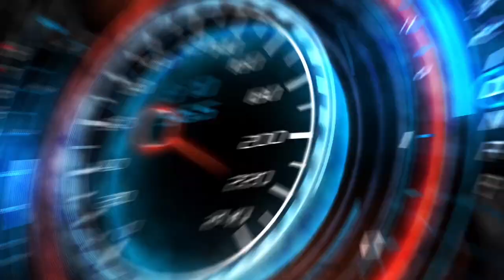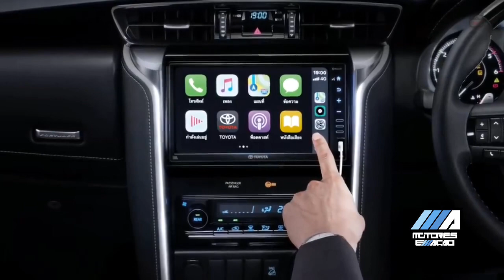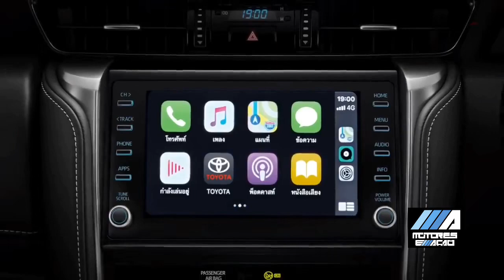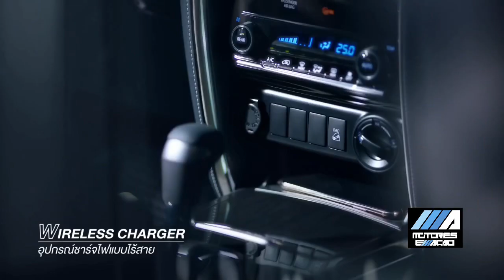Nova Toyota SW4 2021 | Lançamento | motoreseacao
Nova Toyota SW4 2021 | Lançamento | motoreseacao ! A Toyota divulgou no começo de junho na Tailândia o novo SW4 2021 (onde é conhecido pelo nome Fortuner). O SUV é baseado no novo Hilux 2021, que você já viu aqui no canal. Os dois modelos chegam até dezembro no Brasil ou no início de 2021.

As vendas começarão primeiro na Ásia e espera-se que todas essas novidades sejam incorporadas ao modelo produzido na fábrica de Zárate, a Argentina e grande parte da América Latina.

As fotos oficiais confirmam uma reformulação já avançada por inúmeros vazamentos e fotos de espionagem. O novo SW4 incorpora uma estética mais moderna e sofisticada, com profundas mudanças.

Além disso, existe uma nova versão da SW4 Legender, topo de gama: com 2 tons (com teto pintado em preto), pára-choques dianteiro de design esportivo, estofamento em dois tons e rodas de 20 polegadas. Será que virá para o Brasil e Argentina?

* Mais potência: o motor 2.8 turbodiesel foi revisado para aumentar a potência. Agora ele fornece 206 cv de potência, enquanto o torque subiu para 500 Nm (antes, 420 Nm com caixa de câmbio manual e 450 com caixa de câmbio automática). O motor das versões básicas permanecerá inalterado: 2,4 turbodiesel.

A Toyota Argentina tem o hábito de trazer ao nosso mercado todas as mudanças que o Hilux e o SW4 incorporam na Tailândia, com entre seis e oito meses de diferença. As configurações e os preços para o mercado local serão relatados no lançamento.

MOTORES E AÇÃO - Aperte o Play!